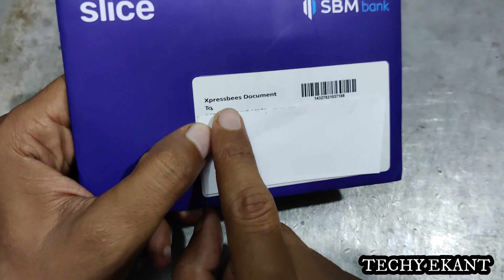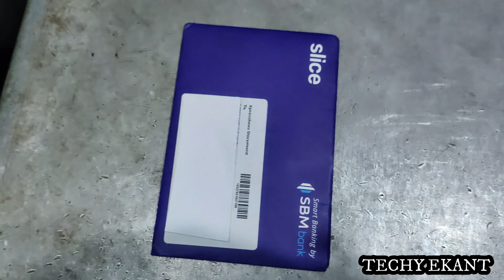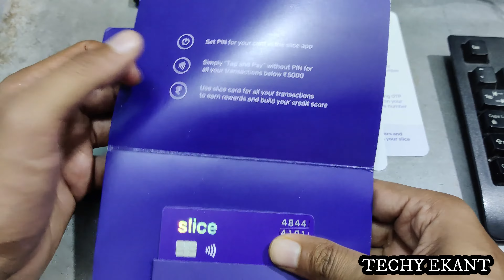slice Credit Card Unboxing